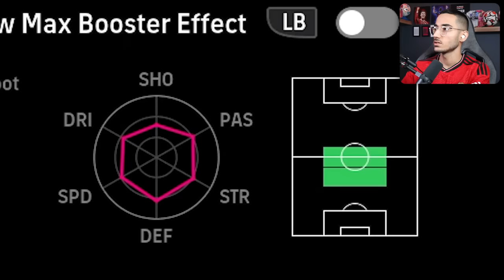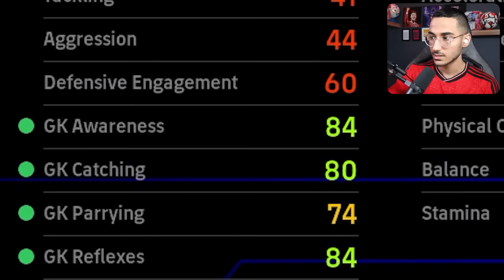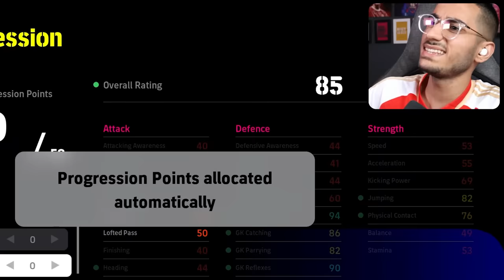بالاخره به آرزوم تو ای فوتبال رسیدم😍ویرا و پیترچک 102 ؟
بالاخره به آرزوم تو eFootball رسیدم😍ویرا و پیترچک 102 ؟🤯

ای فوتبال ، ئی فوتبال ، efootball2023 , efootball 2024 , پیترچک ۱۰۲ ، ویرا ۱۰۲